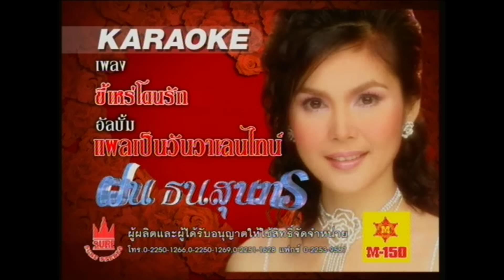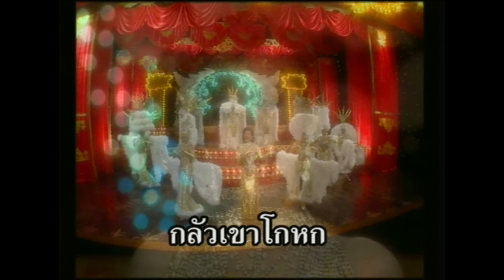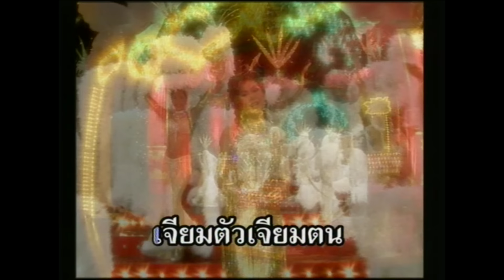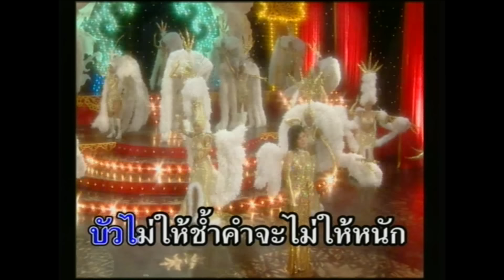ขี้เหร่โดนรัก - ฝน ธนสุนทร [OFFICIAL MV]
เพลง
ศิลปิน
คำร้อง/ทำนอง : ธีระพันธุ์ ชูพินิจ
เรียบเรียงดนตรี : บุญทอง โพธิ์สุภา